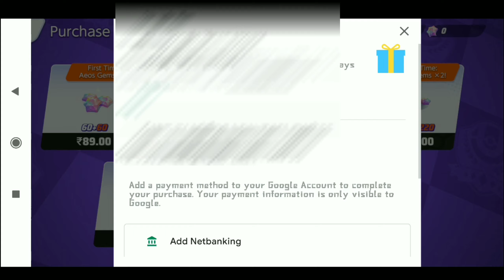How to get free aeos gems in Pokemon unite | 100% real | HINDI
inspired by phoenixshivansh
MY id - MKKCQXC

‌My speces-
📱MOBILE - Mi REDMI NOT 5
Unite ID - MKKCQXC
‌BRAWL STAR ID
‌Minecraft ID - .GamerRym3540
‌BGMI ID - MAULIKGOHILMG
‌Hope you guys enjoyed
‌                         THANKS 😍😍
‌ Some tag time bois 😜😋